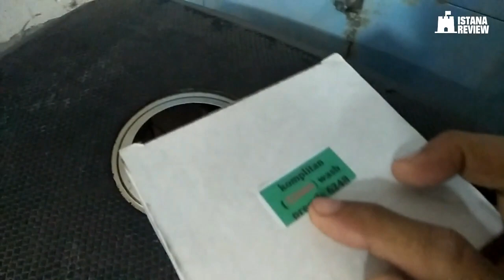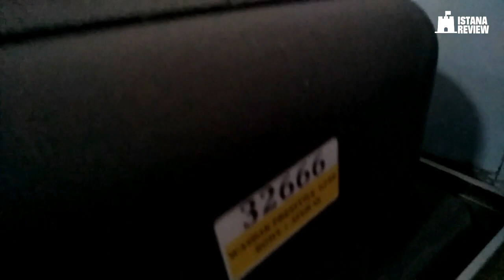Review Bak Cuci Piring Prestile 60x40 | ISTANA REVIEW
Prestile 60x40
isi paket:
1 bak cuci piring ukuran 60x40
1 paket saringan